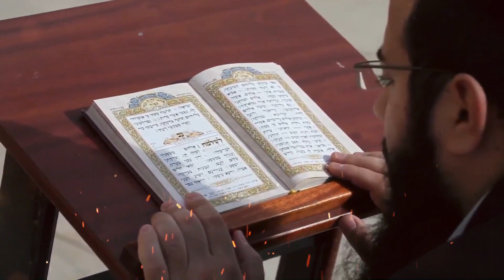मुस्लिम जिन्नातो की दुनिया का राज़ || जिन्न क्या होता है और जिन्नात की दुनिया कैसी होती है जानिए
Track title: Arabian Nightfall
Artist Name: Doug Maxwell/Media Right Productions

क्यों हिंदू से मुस्लिम बन गए थे मोहम्मद अली जिन्ना के पिता | Story of Muhammad Ali Jinnah

THE TRUTHFUL WOMEN बीबी फातिमा (र.) की पूरी कहानी || Full Story of Bibi Fatima (R.A) In Hindi Urdu